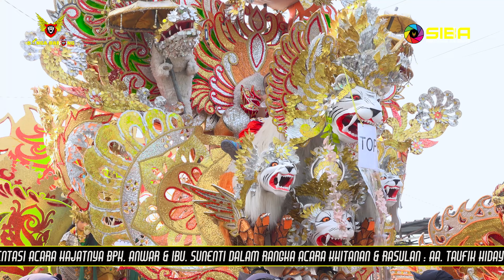GUGUR | SINGA BARONG VOC. KUSNEP | 31 OKTOBER 2022 | DS. KEDUNGMULYA KEC. SUKRA INDRAMAYU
THE ART OF MUSIC SINGA BARONG
ALAMAT : DS. GEMPOL  KEC. PUSAKANAGARA - SUBANG
CONTACT SHOW : 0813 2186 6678
SINGA DANGDUT SINGA BARONG SI HITAM JANTAN